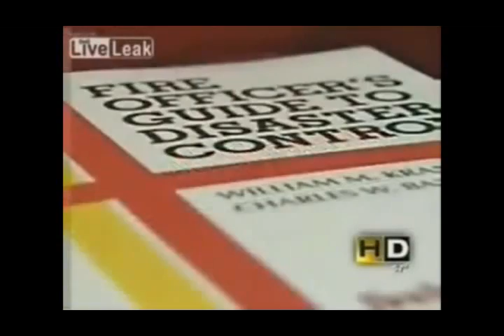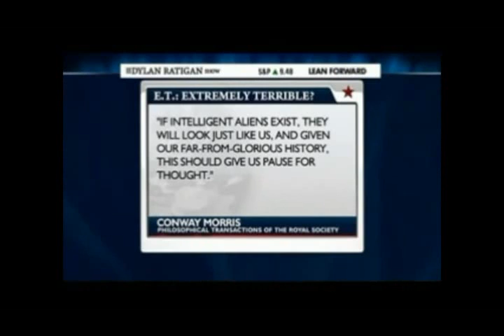NASA scientists warned us to prepare for the arrival of aliens